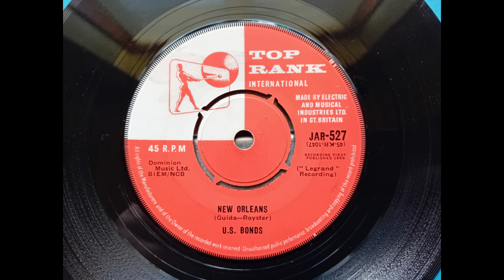Gary U.S. Bonds - New Orleans (1960 Top Rank JAR-527 a-side) Vinyl rip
Great rocking single from U.S. Bonds, before he added ‘Gary’ at the start.